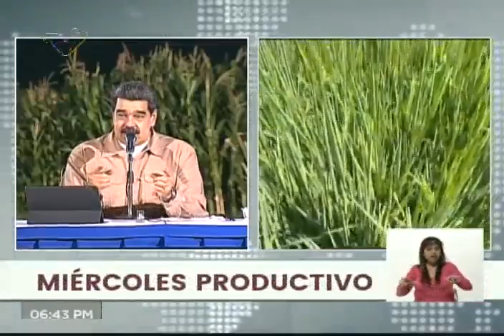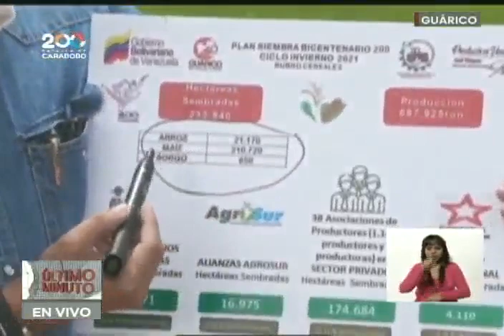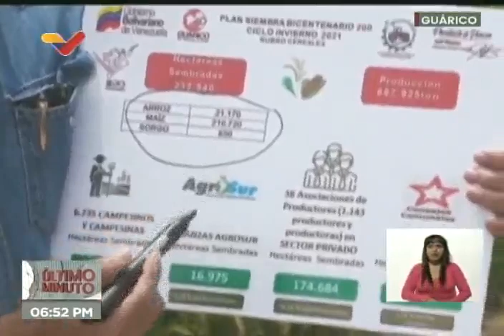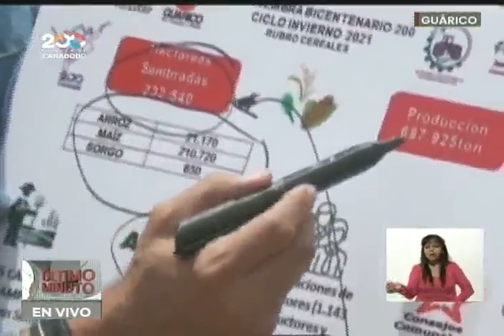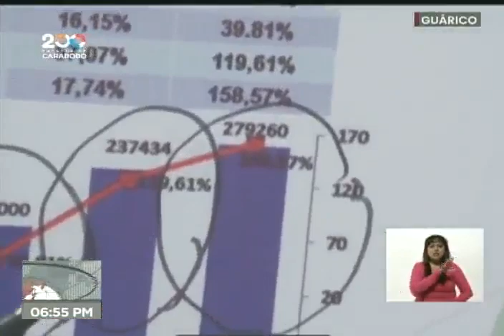Presidente Maduro en Miércoles Productivos, 8 de septiembre de 2021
El Presidente de Venezuela, Nicolás Maduro, realiza su programa "Miércoles Productivos" este 8 de septiembre de 2021, desde la Unidad de Producción Agropecuaria Gran Cacique Yare, en el estado Aragua.

Bitcoin: 16zae5LZZNU7e8wwAKZXSEVo7bP2xZ1KwC

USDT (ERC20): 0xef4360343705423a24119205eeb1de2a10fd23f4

Petros: PFfDUW3cj1WD7cUPYg9MK2EtgG5nUgVzuc